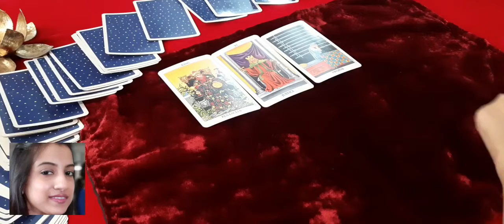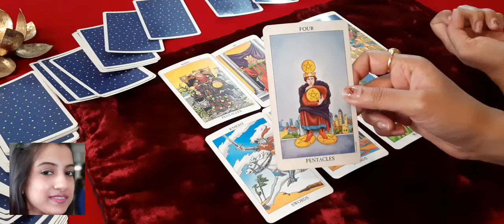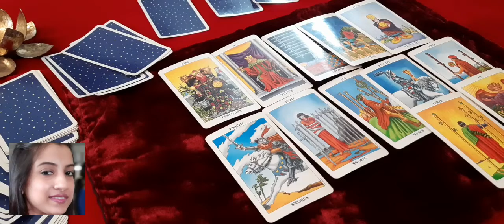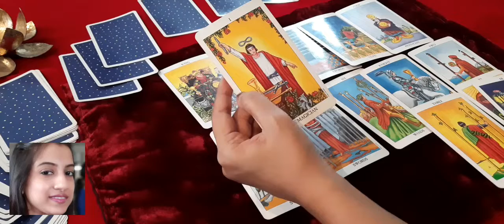GEMINI~ MAY 2020~ MIRACLOUS OPENINGS GOING TO SHOW UP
Hi Everyone!

I am a Psychic, Medium, Tarot Reader , Spiritual Coach Practising for over a decade.

Please remember that this is a general reading. Check your Rising (🔺️), Moon(🌛), Sun(🌞) for clarity.

SHIVA-SAYS HOLISTIC HEALING CENTER

Kavya